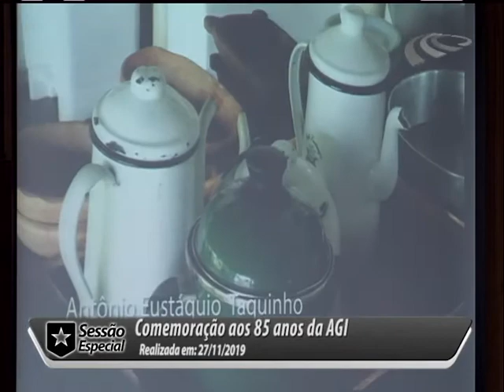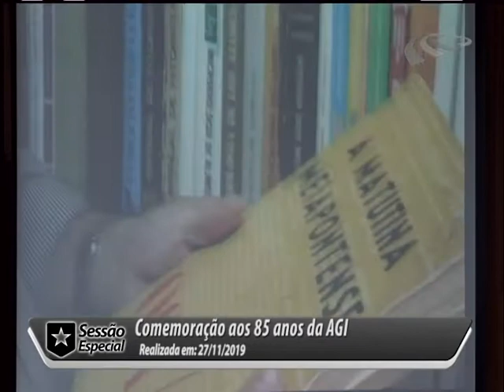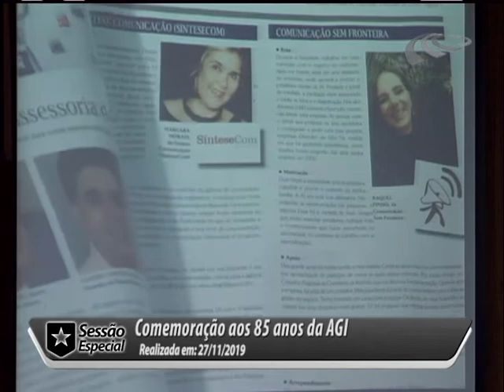Sessão Especial em Homenagem aos 85 Anos da AGI 27/11/19